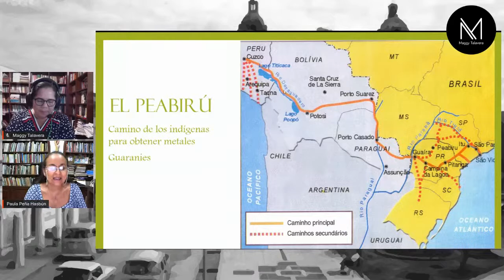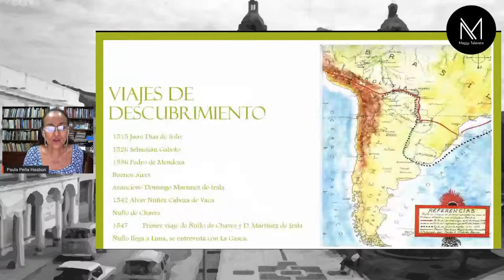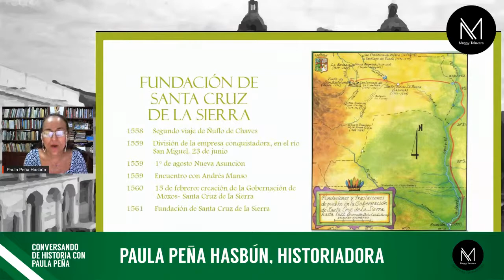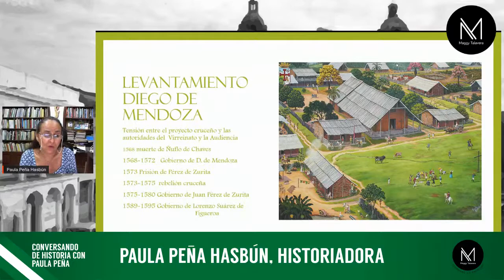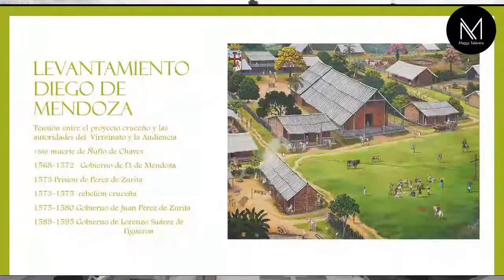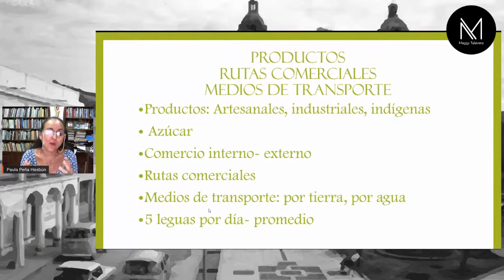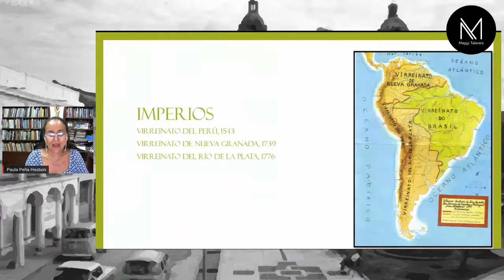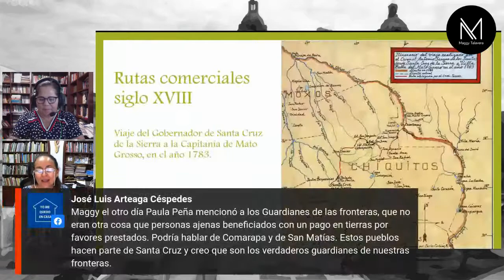Conversando de historia con Paula Peña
Comenzamos nuestro ciclo sobre historia de Santa Cruz junto a Paula Peña Hasbún. En esta primera jornada, la historiadora hablará de las características coloniales de la Gobernación de Santa Cruz de la Sierra. Un periodo rico en detalles poco conocidos y divulgados en la narrativa oficial de la historia de Bolivia.
Únanse a nosotros en esta transmisión en vivo abierta a todo el público.

🕗 20:00